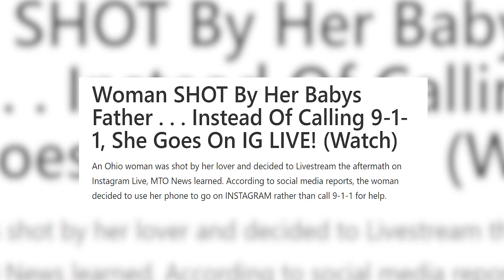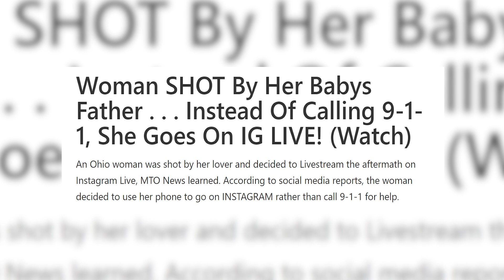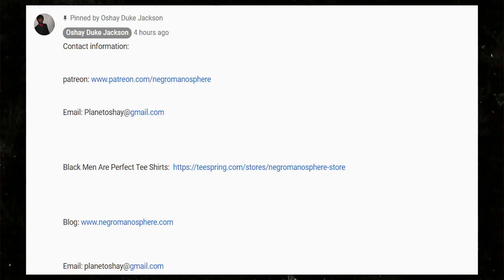Sista Gets Shot By Her Baby Daddy And Then Goes Onto IG LIVE instead of Calling 911...SMDH